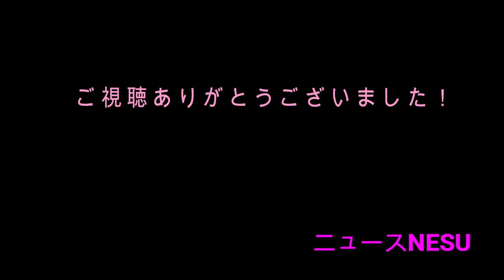誰の本名！？意外な本名の芸能人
誰の本名か分かりますか？
意外な本名の芸能人を集めてみました。

江口小夜(００：０５～)
原武裕美(００：１５～)
鈴木末七(００：２５～)
柳井愛子(００：３５～)
大城学(００：４５～)
出山利三(００：５５～)
寺西　修(０１：０５～)
江原由希子(０１：１５～)
伊藤　美咲(０１：２５～)
吉田和代(０１：３５～)

ファンの方ならともかく、どんなに有名でも芸能人の本名って意外と知らないものです。